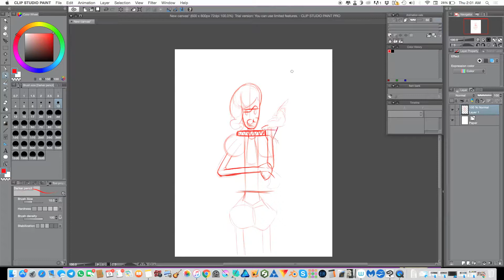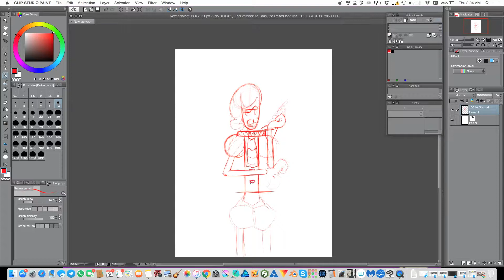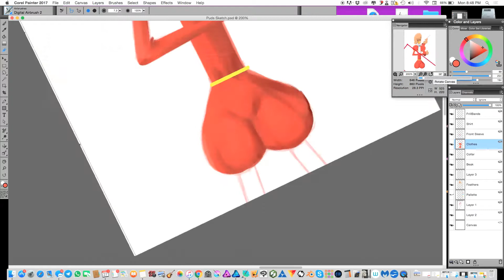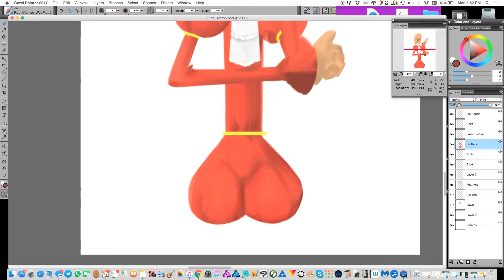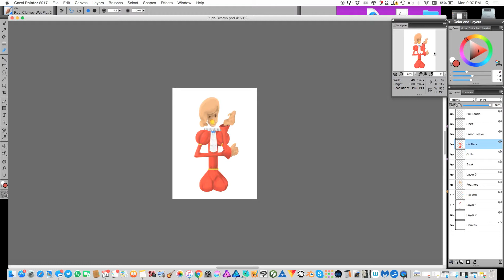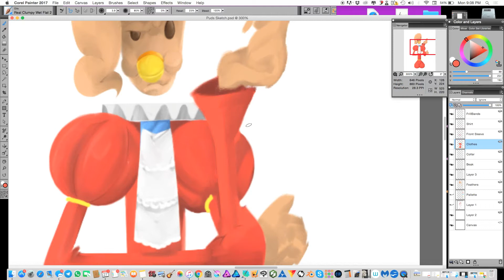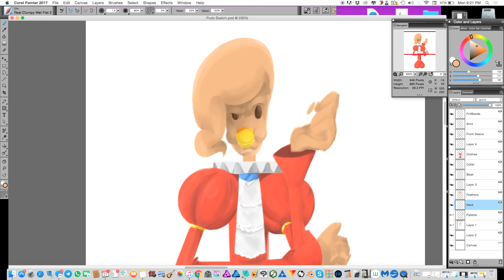Character Painting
Here's a timelapse painting of one of my characters. Both Corel Painter 2017 and Clip Studio Paint were used for the video.